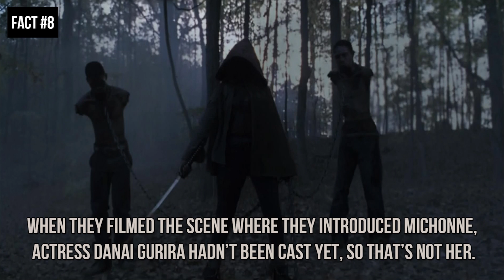10 Incredible Facts About "The Walking Dead"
Hey what's up guys I'm Adrian Ramirez and in this video I present 10 Incredible Facts About "The Walking Dead".

#1 In "The Walking Dead" the word "zombie" is not mentioned once.
#2 Actors who play walkers have to go through "zombie school" to learn how to walk and move like a walker.
#3 You can buy Daryl's crossbow at Walmart for $300.
#4 During shooting, the actors playing walkers have dinner together, while the humans eat separately.
#5 The actress who plays Tara is the real-life sister of Francis from "Malcom In The Middle"
#6 Daryl isn't in the comic at all.
#7 In the world of "The Walking Dead, Walkers outnumber the living about 5,000 to 1.
#8 When they filmed the scene where they introduced Michonne, actress Danai Gurira hadn't been cast yet, so that's no her.
#9 Actor Stephen Yeun who plays survivor Glend Rhee can really sing and play guitar!
#10 The first episode of the third season was watched by more then 10 million viewers. Making it the most successful episode of the series so far.